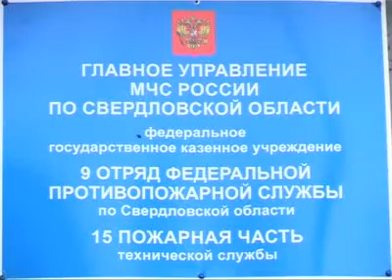Юные огнеборцы. Сюжет от 9 апреля. Тагил-ТВ.